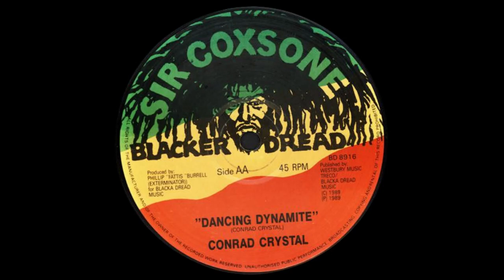Conrad Crystal - Dancing Dynamite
Selo: Sir Coxsone - BD 8916
Formato: Vinil , 12", 45 RPM
País: Reino Unido
Lançado: 1989
Gênero: Reggae
Estilo: Dancehall